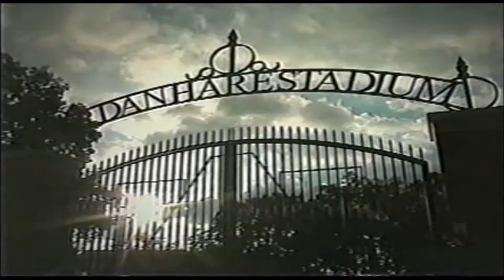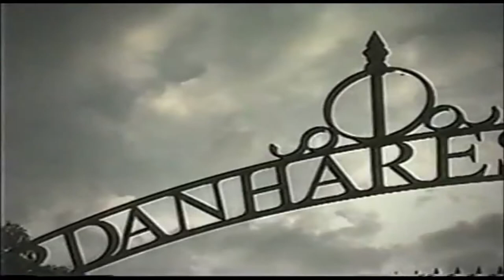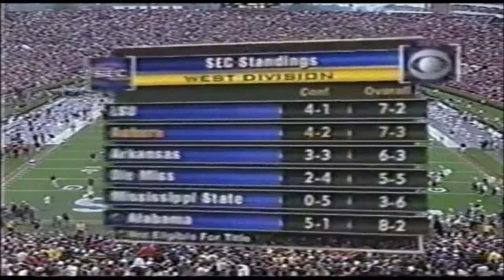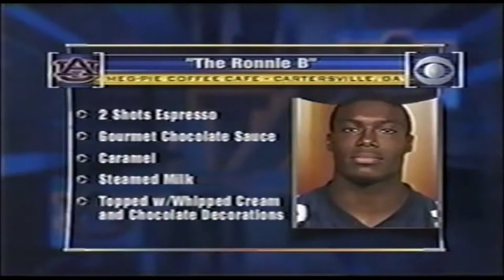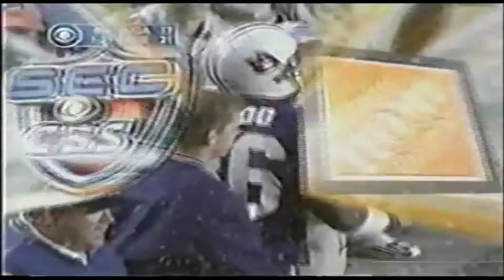2002 Georgia @ Auburn One Hour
In 10 years since the SEC split into divisions, the Georgia Bulldogs have yet to win an SEC East Championship.  With a victory over their arch rival from the Plains, they will advance to their first SEC Championship Game.  Auburn can also secure a Championship Game bid, but even with a win, they'll need some help.  David Greene leads the Bulldog offense while Jason Campbell hopes to continue the title hopes for the Tigers.  It's the 107th renewal of the Deep South's Oldest Rivalry so sit back, relax, and enjoy one heck of a game.